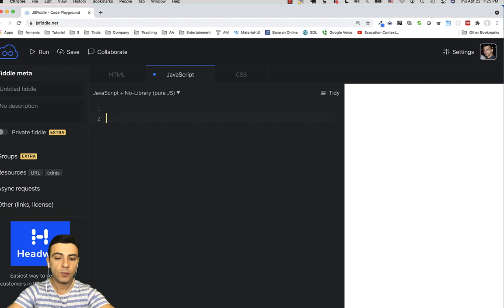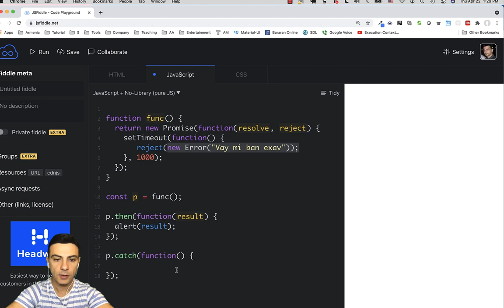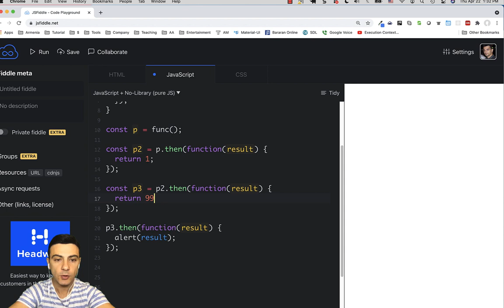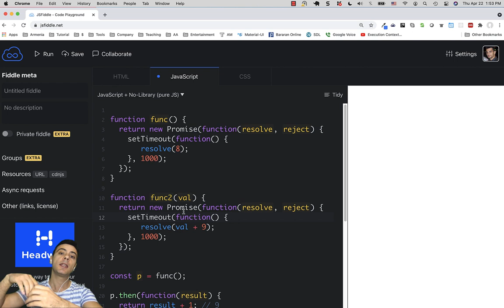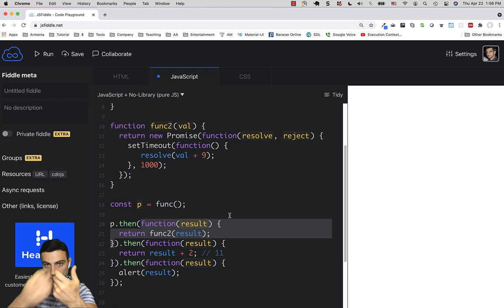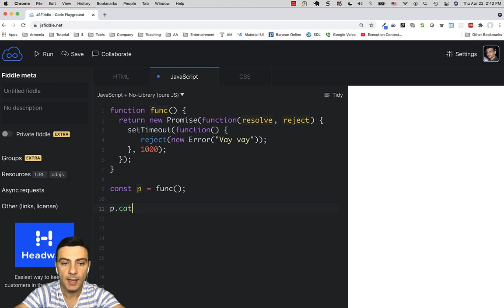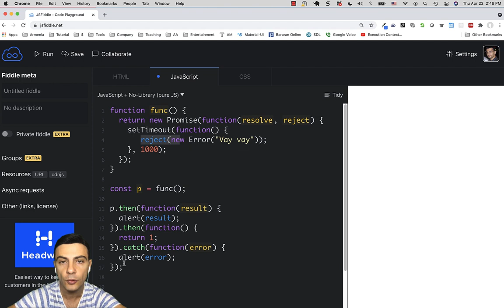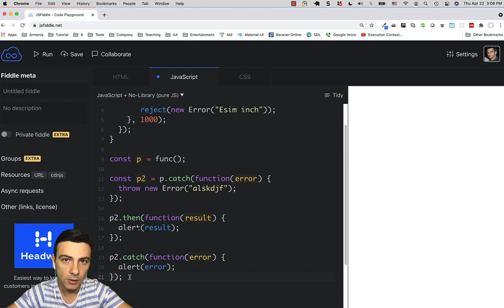Javascript - Խոստումներ (Promises)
Հղումներ